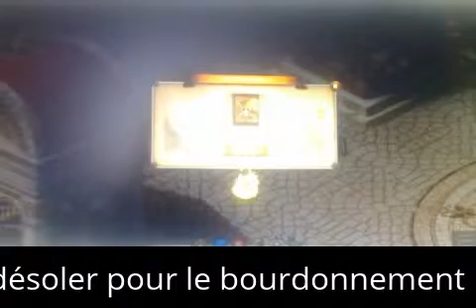1 Online One Piece